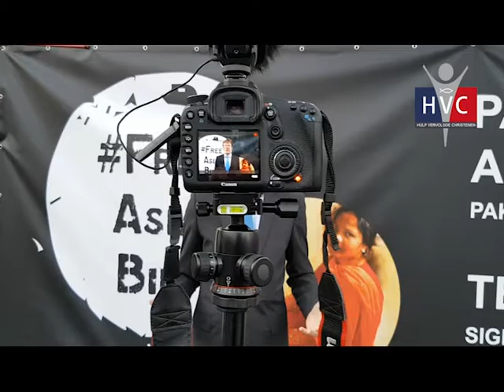Joël Voordewind (ChristenUnie) over FreeAsiaBibi bij de Stalen Kerk op het Spuiplein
Een boodschap van Joël Voordewind (Tweede Kamerlid voor de ChristenUnie) over FreeAsiaBibi.